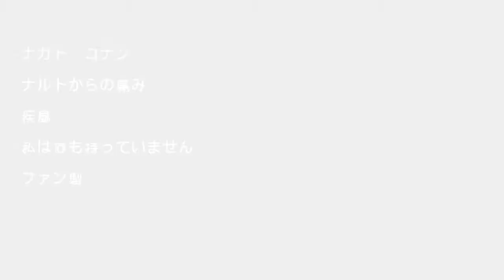[Mad] naruto shippuden: pain saga (fan made opening)